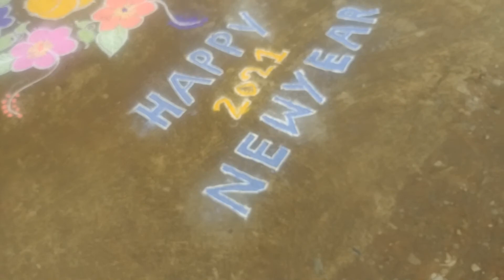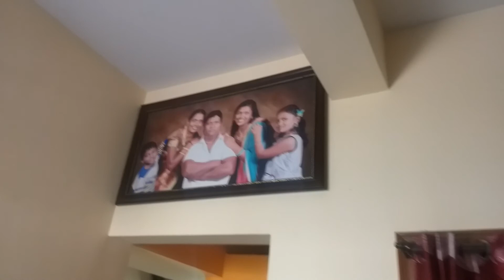Malla shivana video 1-1-2021